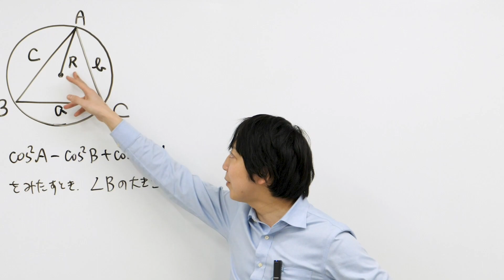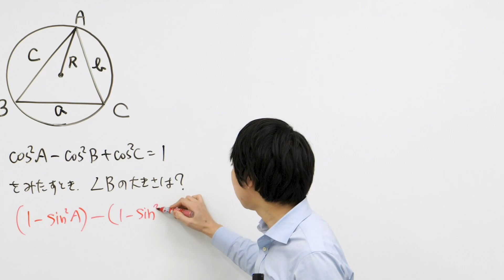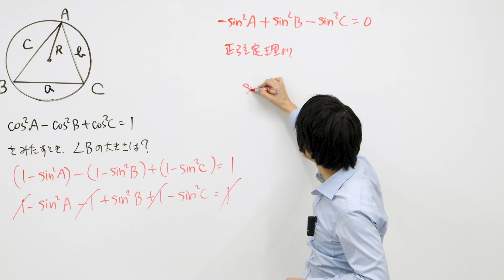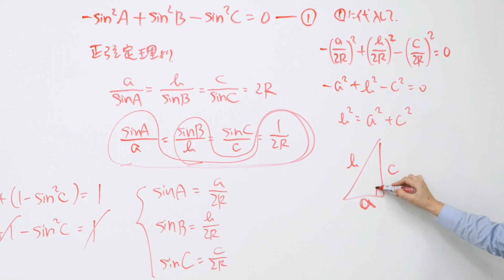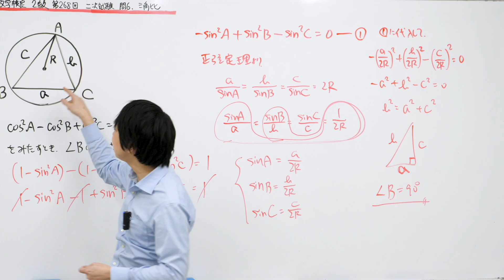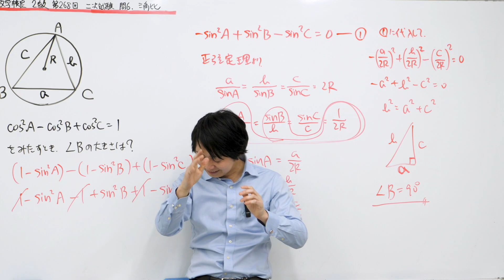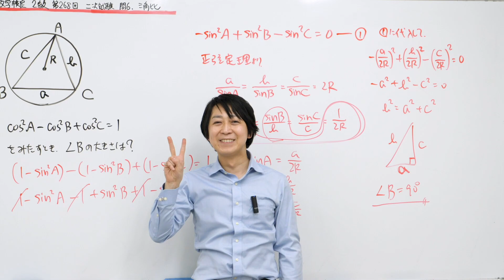(数学検定1級合格者が解説)余弦定理の応用～内接ラップでモテるようになる～【2級 268回 2次 6】－数検2級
数学検定 2級 268回 2次 6の過去問解説です。

余弦定理と正弦定理の問題です。

正答率が29.3％と低いのは、
コサインから外接円の半径に
どう繋げればいいのかわからなかったから